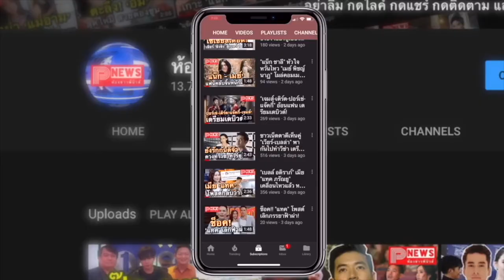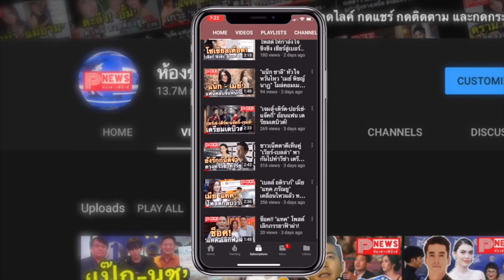ห้องข่าวพีนิวส์ | ประโยคเด็ด"พิมรี่พาย" ตอกกลับภาครัฐสุดจี๊ด!